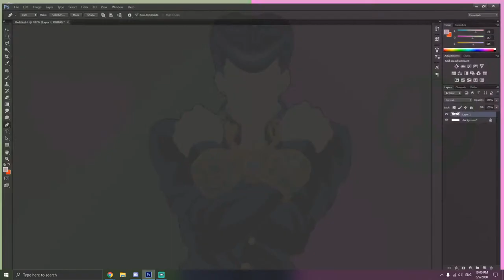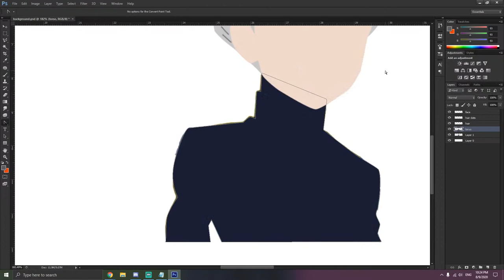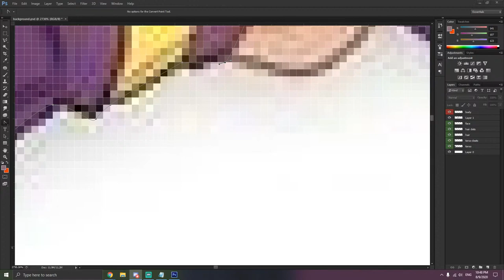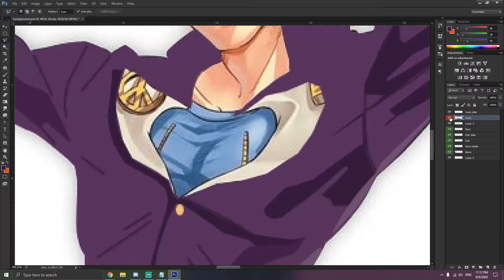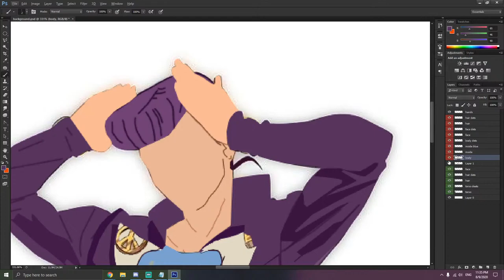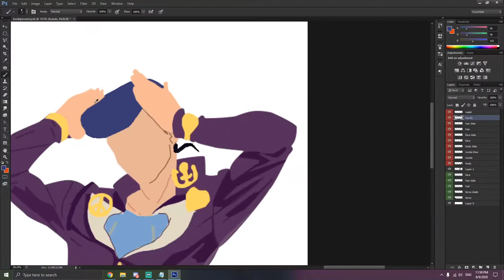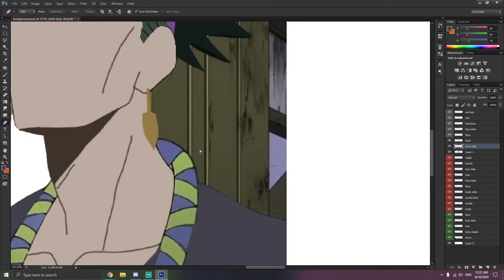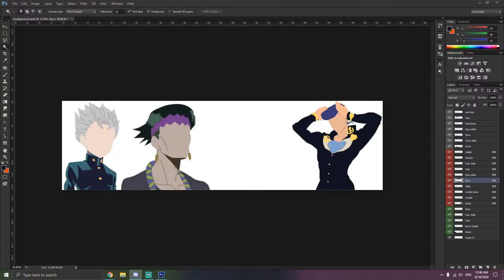Jojo's Bizarre Adventure Photoshop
making a background